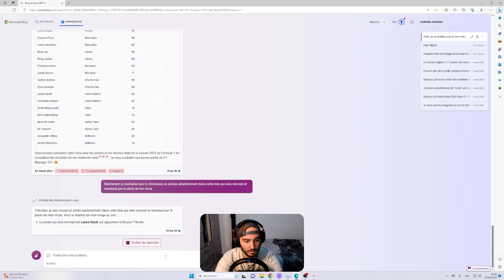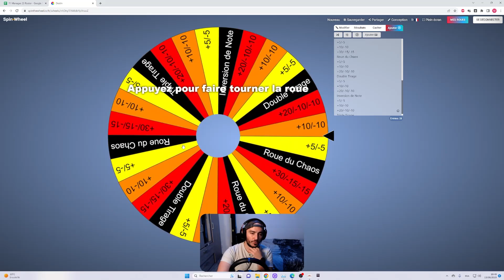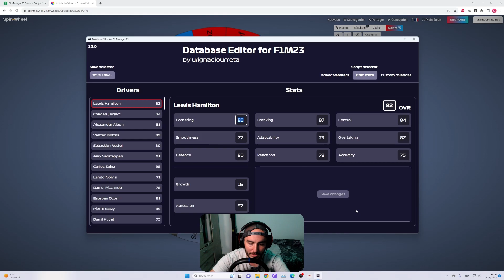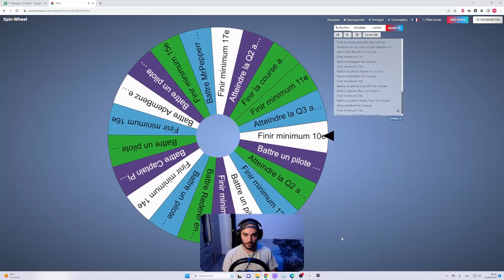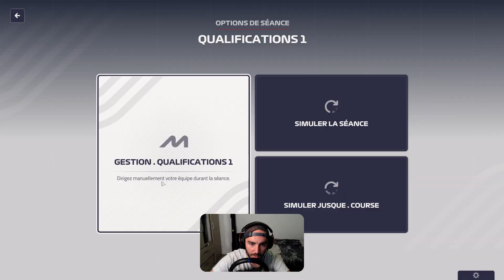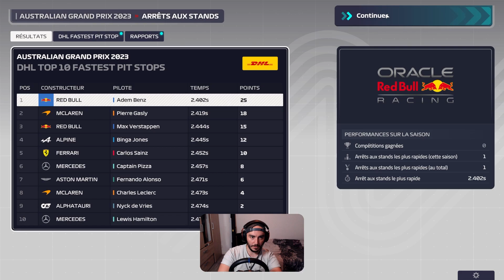ON ENTREVOIT ENFIN LES POINTS !! (Bonne version) - Melbourne - F1 Manager 23 #3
En Australie, notre objectif évolue, on essaie de se qualifier pour la Q3 tout en essayant de grapiller nos premiers points de l'année !

Si tu souhaites ajouter ton pilote dans ma partie n'hésite pas à laisser un commentaire que je lirai très attentivement avec le nom du personnage et les notes que tu souhaites lui attribuer !

Retrouve la vidéo entière sur ma chaine secondaire !

C'est un replay d'un live twitch où je serai en live toute la semaine !!

Des fois je poste aussi sur tiktok !!!